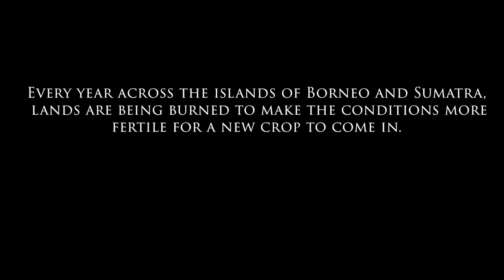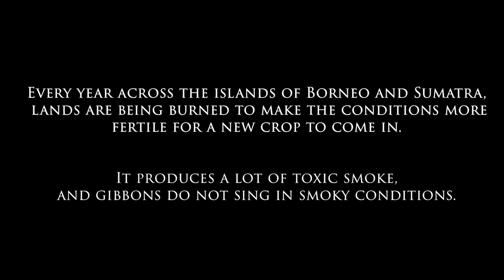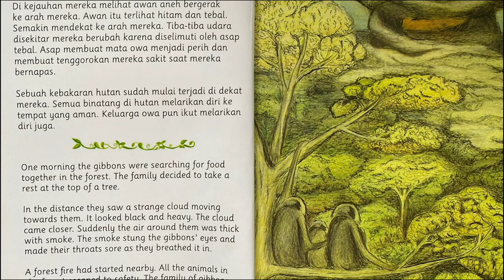The Gibbon Warrior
Do you speak gibbon? Carolyn Thompson does.

A documentary about a wildlife scientist with more
than 15 years of experience in primatology. On the path to saving
gibbons, also called ‘the forgotten apes’, we retrace the origins of her
motivations.

By listening to her thrilling adventures, we will not only
learn about a gibbon’s life and its critical situation, but we will also
understand the importance of heroic personalities like her’s in today’s
world, serving as an inspiration. Our ecosystems are collapsing, and the
power of change lies within our hands.

As well as understanding what makes the life of a gibbon warrior, this
documentary seeks to provide a deeper understanding of our
connectivity to nature, as well as to awaken the need for respect and
empathy towards other living beings.

About me:
A Swiss-Sudanese Film Student based in London, passionate about exploring every creative aspect of filmmaking. Coming from a very international background, I want to enrich my films with the cultural exchanges I've had the chance to experience.